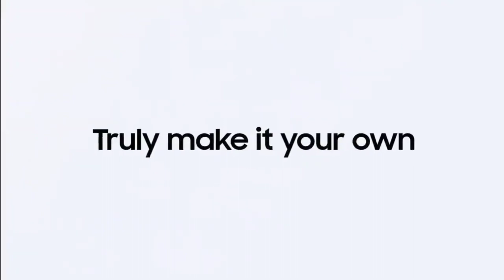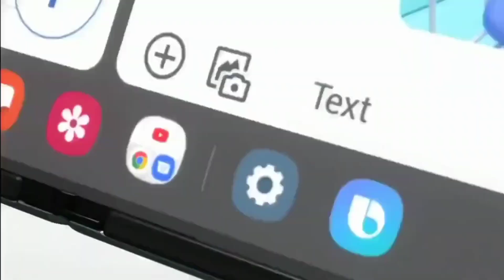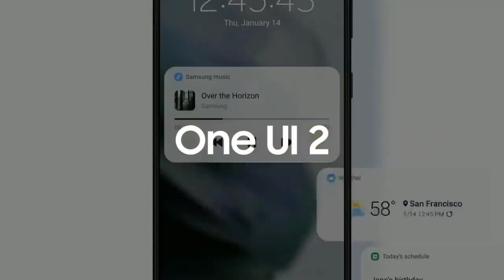Samsung M51 OneUI 5.0 Android 13 Update🔥| New Features OneUI 5.0 M51| Release Date| New Software M51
KEEP SUPPORTING 😍👍👉🔔✅..

KEEP LOVING ❤️💛😍✅..